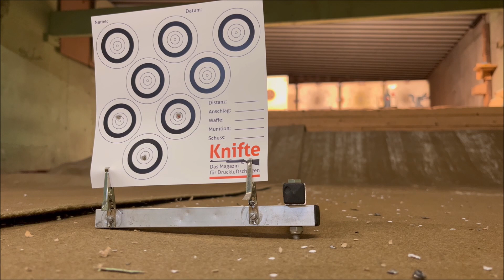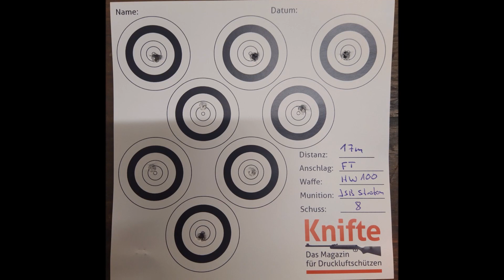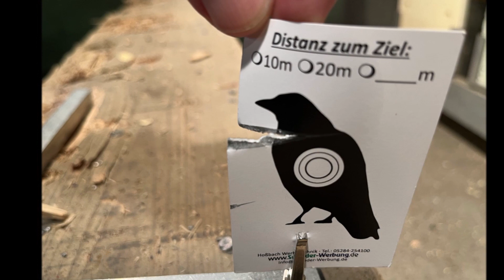Weihrauch HW100_Card Split_Trick Shooting 20.09.2023